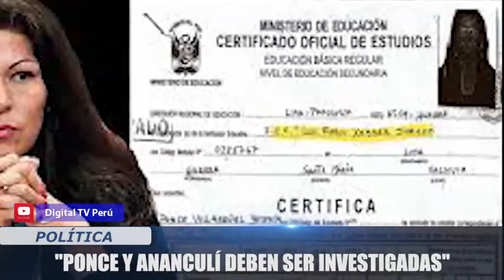PONCE Y ANANCULÍ DEBEN SER INVESTIGADAS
LA CONGRESISTA DE FUERZA POPULAR, MILAGROS SALAZAR, INDICÓ QUE SUS COLEGAS DE BANCADA YESENIA PONCE Y BETTY ANANCULI DEBERÍAN SER INVESTIGADAS POR PRESENTAR PRESUNTOS CERTIFICADOS DE ESTUDIOS FALSOS.